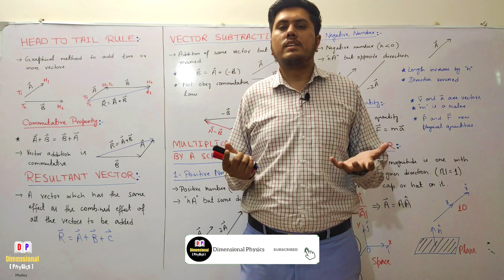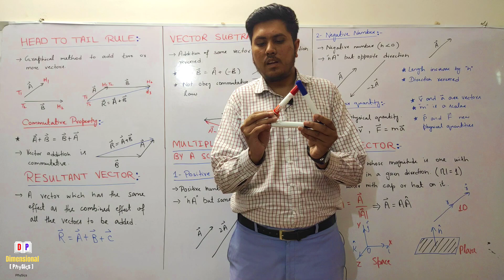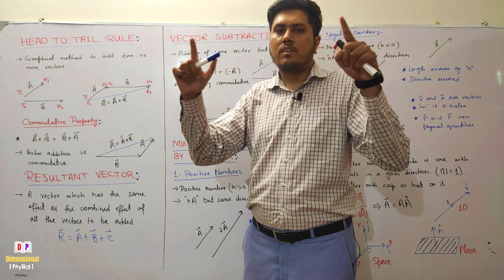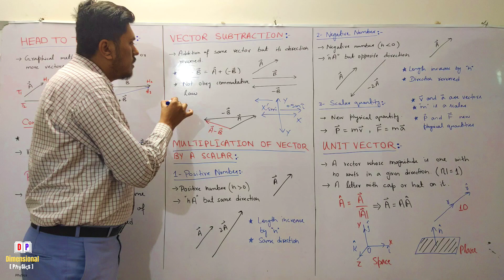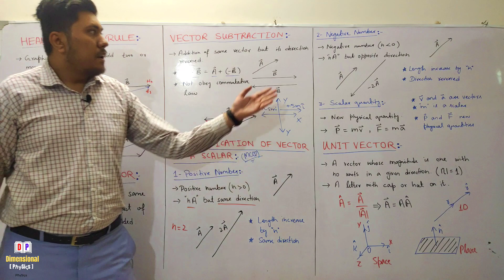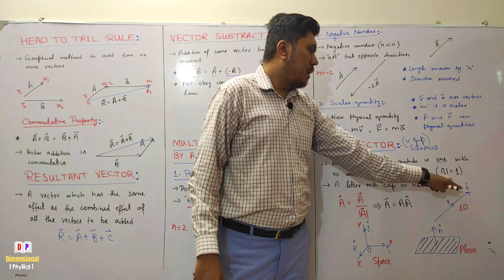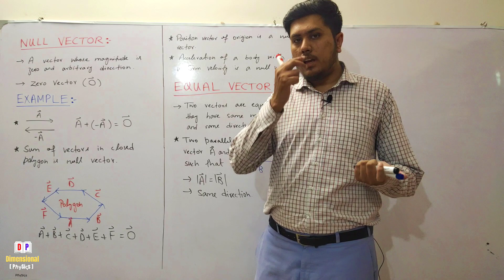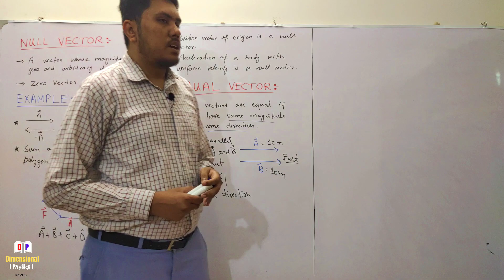Vector Addition Class 11| Head to Tail Rule | Unit Vector | Equal Vector | Null Vector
Basic Concepts of Vectors Class 11
Vectors Addition Class 11 Physics
Vector Addition by Head to Tail Rule
Addition of Vectors Class 11 Physics
Vector Subtraction 11th Class
Basic Concepts of Vectors fsc. physics
Ch. 2 Vector Addition Class 11
Vectors Addition and Subtraction Chapter no 2 Class 11
Multiplication of scalar by a vector class 11